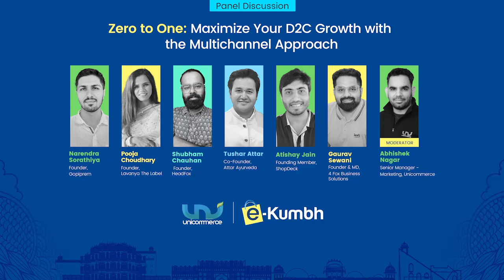Zero to One: Maximize Your D2C Growth with the Multinational Approach | Panel Discussion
In this insightful panel discussion, industry leaders and experts come together to explore the journey from Zero to One, focusing on strategies to maximize your Direct-to-Consumer (D2C) growth using a multinational approach. Learn how to expand your business across borders, tackle the challenges of international markets, and leverage global opportunities to take your D2C brand to the next level.

Key Takeaways:

1.Understanding the fundamentals of scaling D2C businesses globally
2.Overcoming common challenges in international expansion
3. Best practices for adapting to diverse markets
4. Effective strategies for maximizing growth potential
5. Real-world success stories from multinational D2C brands
6. Don't miss out on this opportunity to gain valuable insights and actionable strategies to fuel your D2C growth!